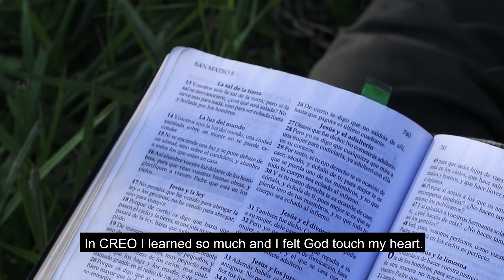A Firm Foundation - David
Developing Christian Leaders to Transform Western Honduras